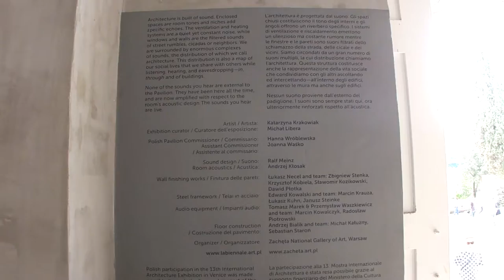12 08 28 Venice Architecture Biennale Poland Pavilion - Making the Walls Quake